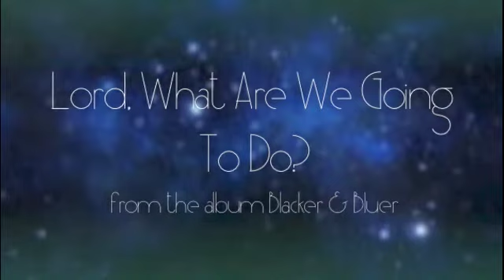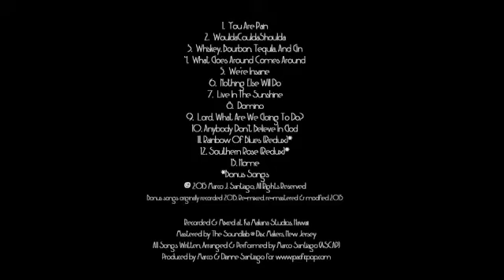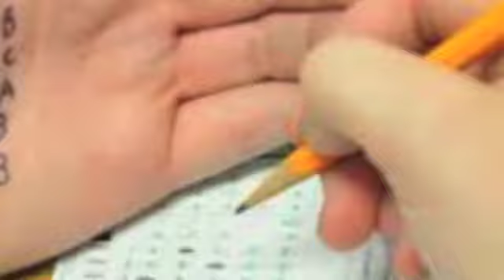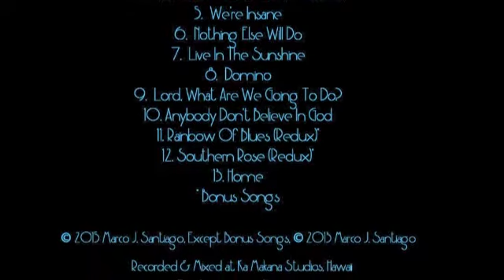Blacker & Bluer: Lord, What Are We Going To Do?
Whether you're traveling, working, loving or just living - let's just start trying to be better to one another.